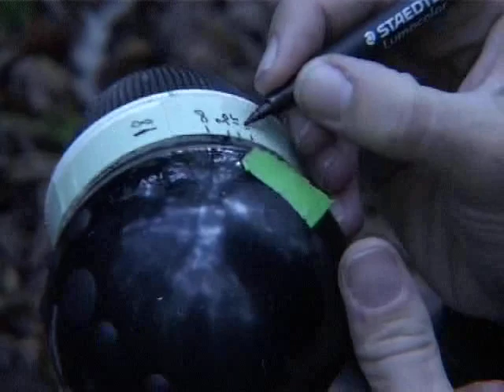Making of "Gabriel"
Making of du clip de Najoua Belyzel "Gabriel"